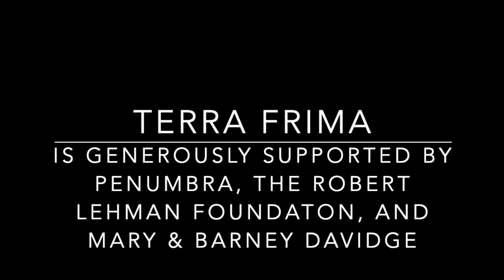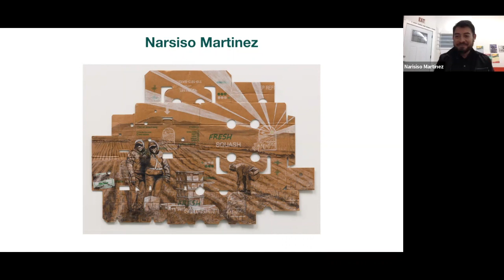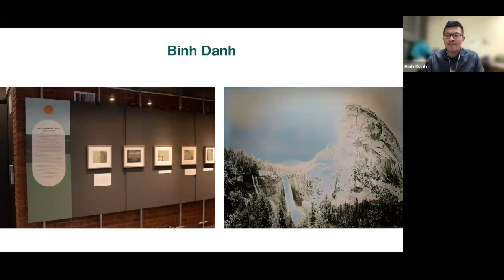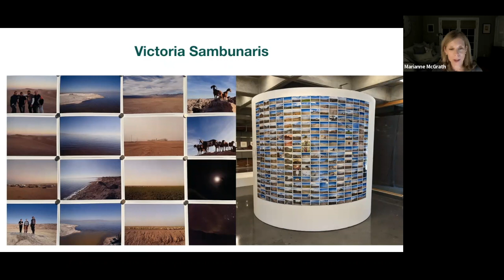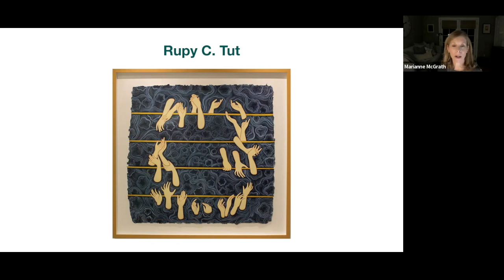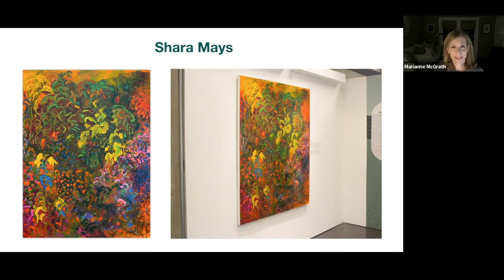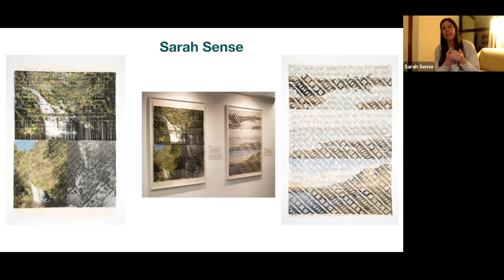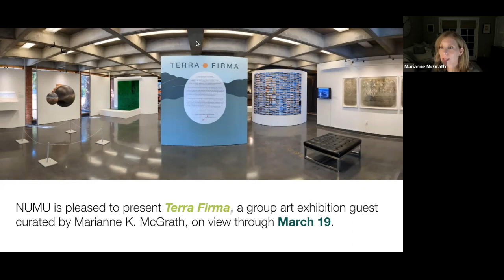Meet the Artists of Terra Firma | Virtual Talk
In this unique opportunity to meet the artists of Terra Firma, we learned more about their individual art practices and how this exhibition came about. The program was facilitated by curator Marianne K. McGrath, and featured a live Q+A with the Artists.

On view from October 21, 2022 to March 19, 2023, NUMU is pleased to present Terra Firma, a group art exhibition guest curated by Marianne K. McGrath. Artists will explore our relationship with the land and present unique interpretations of meaning and connection through diverse media, including drawing, painting, printmaking, photography, sculpture, video, and sound.